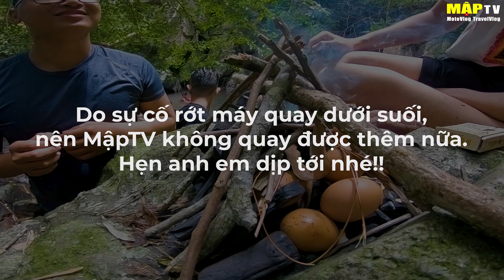Con suối mát lạnh giữa rừng núi tại Vũng Tàu | MẬP TV